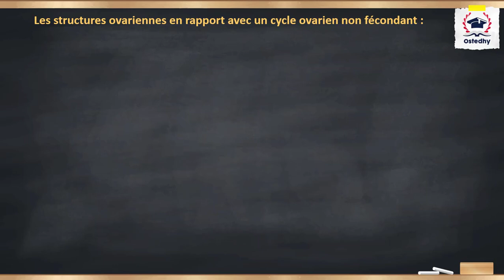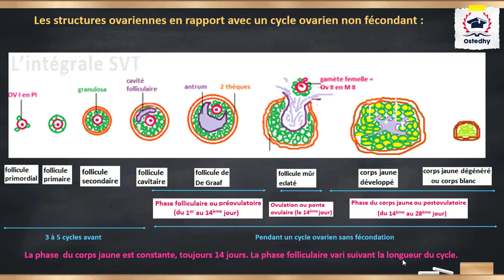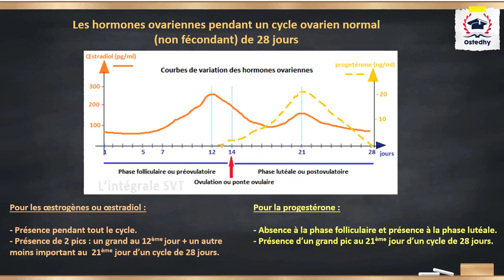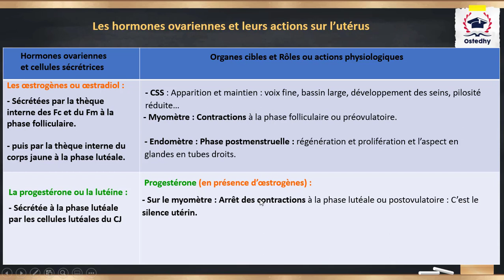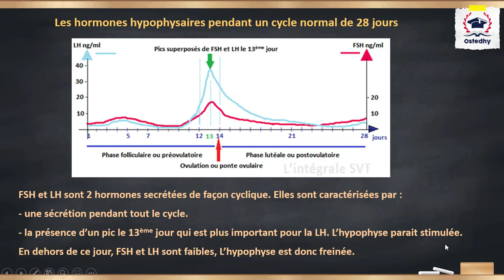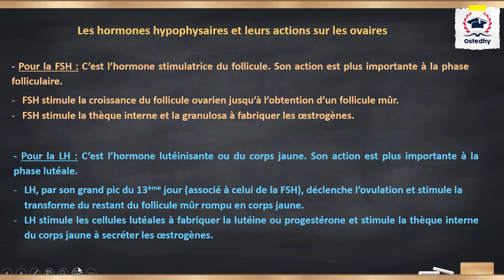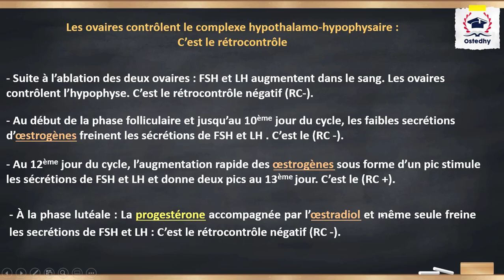𝙍𝙚𝙥𝙧𝙤𝙙𝙪𝙘𝙩𝙞𝙤𝙣 𝙘𝙝𝙚𝙯 𝙡𝙖 𝙛𝙚𝙢𝙢𝙚 | 𝑺𝑽𝑻 | 4𝑺𝑪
أبناءنا تلاميذ بكالوريا_علوم و بكالوريا_رياضيات 🥳
نشاركوا معاكم اليوم فيديو تفسيري في مادّة العلوم
 خاص بدرس  𝙍𝙚𝙥𝙧𝙤𝙙𝙪𝙘𝙩𝙞𝙤𝙣 𝙘𝙝𝙚𝙯 𝙡𝙖 𝙛𝙚𝙢𝙢𝙚📝
للأستاذة المتميّزة عفاف الطريقي-الأرياني 👩‍🏫
إن شاء اللّه ينال إعجابكم

أستاذي هي منصّة تعليميّة للتّدريس عبر الإنترنت تمكّن الأستاذ من إنشاء محتوى ثريّ موجّه للتلاميذ من جهة، وتقدّم للتّلاميذ مجموعة من الدّروس والتّمارين واللّقاءات التّفاعليّة من جهة أخرى.

وباش تسجّل في منصّة أستاذي ماعليك كان تبّع الخطوات التاليّة:
 تتفرّح في الفيديو هذا
 متنساش تشارك معانا في مجموعتنا على الفايسبوك باش تتمتّع بجديدنا
متنساش تبرطاجي البوست لتعمّ الفائدة
يفرّحنا برشا إنو تكون جزء من عايلتنا